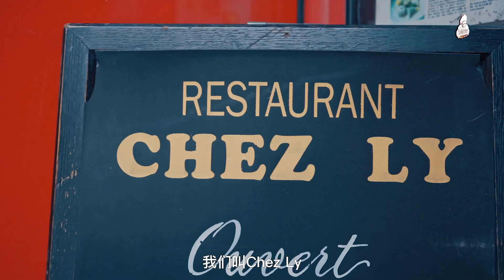巴黎探厨记第三季----百喜Chez Ly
华裔女主厨海外闯荡半生,让传统粤菜味道绽放法兰西